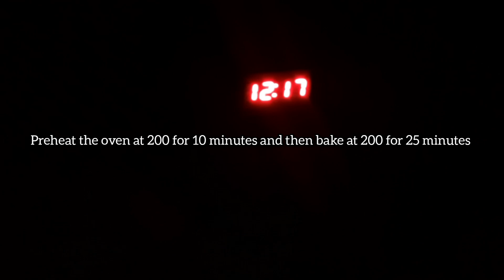ബാല്യകാല സുഹൃത്തു വീട്ടിൽ വന്നപ്പോൾ